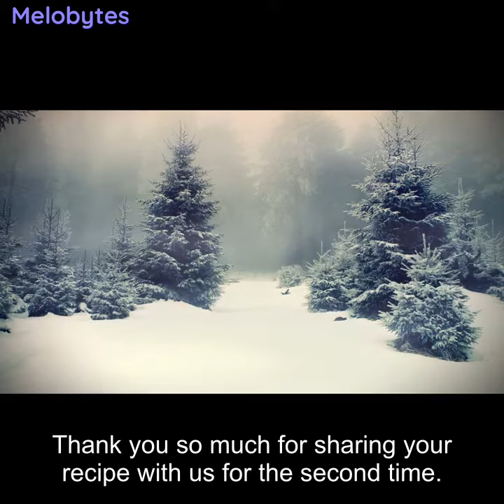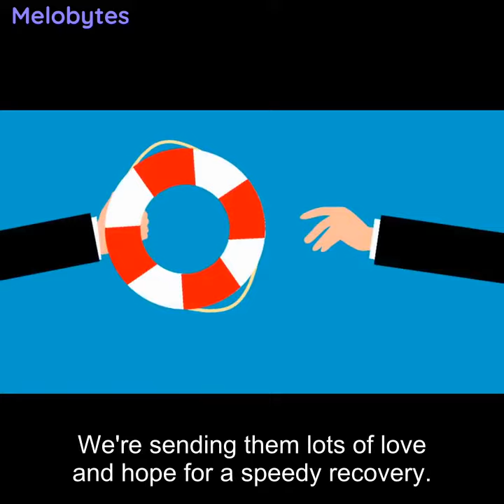AI Veggies and Sausages with Sally Clementine episode 7.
Cooking with Sally Clementine and, special guest, Pini Pacini from Pini Pizza.
Veggies and Sausages is a cooking show made with Melobytes.
Veggies and Sausages Season 4